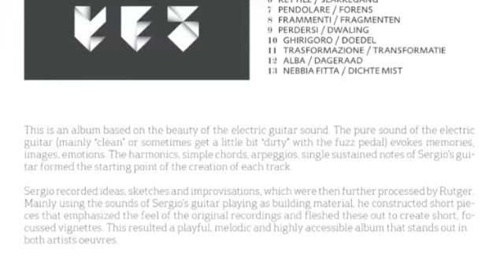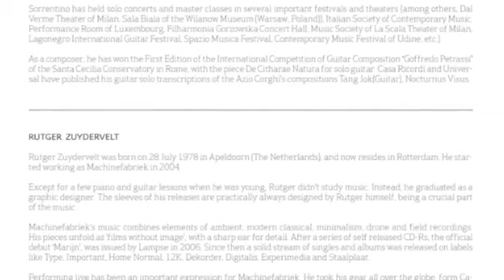SERGIO SORRENTINO & MACHINEFABRIEK: "VIGNETTES" (CD - Fratto9 - fratto9.com)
Teaser
SERGIO SORRENTINO & MACHINEFABRIEK

OUT ON OCTOBER 14

SERGIO SORRENTINO
electric guitar (classical guitar on track 1)

RUTGER ZUYDERVELT
further processing and editing

Guitars recorded by Sergio Sorrentino in Vercelli (Italy), processed by Machinefabriek in Rotterdam (The Netherlands), between December 2012 and February 2013.
Mastered by Jos Smolders at Earlabs.
Original artwork by Rutger Zuydervelt. Design by Simone Grillo - landskap.it

This is an album based on the beauty of the electric guitar sound. The pure sound of the electric guitar (mainly "clean" or sometimes get a little bit "dirty" with the fuzz pedal) evokes memories, images, emotions. The harmonics, simple chords, arpeggios, single sustained notes of Sergio's guitar formed the starting point of the creation of each track.
Sergio recorded ideas, sketches and improvisations, which were then further processed by Rutger. Mainly using the sounds of Sergio's guitar playing as building material, he constructed short pieces that emphasized the feel of the original recordings and fleshed these out to create short, focussed vignettes. This resulted a playful, melodic and highly accessible album that stands out in both artists oeuvres.